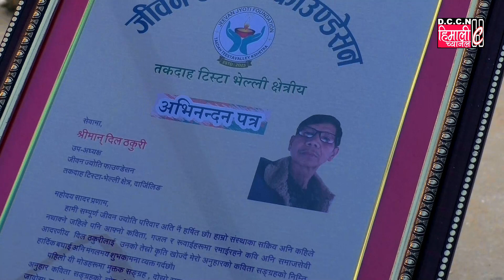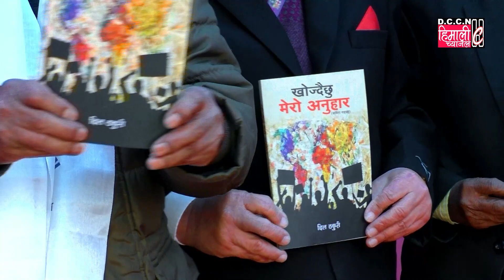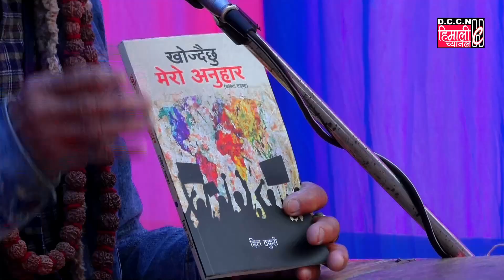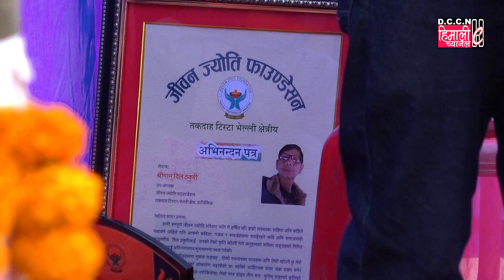गेल INSIDE STORY || कवि दिल ठकुरी कृत खौज्दैछु मेरो अनुहार कविता सङग्रहको लोकार्पण कार्यक्रम